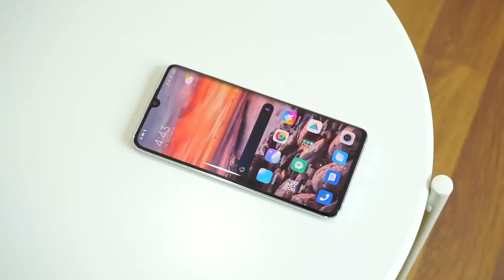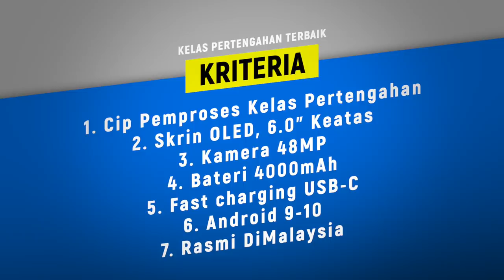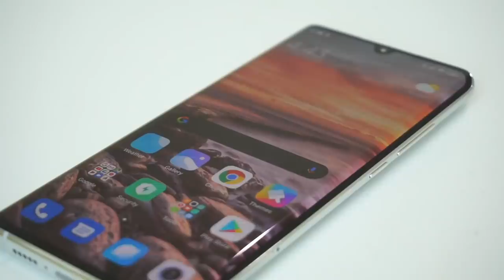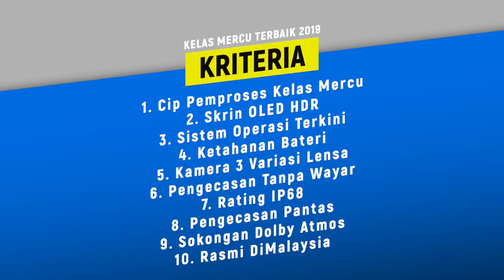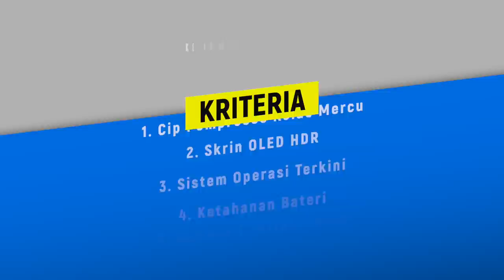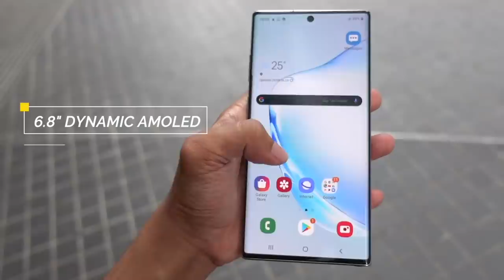Pemenang Telefon Pintar Terbaik 2019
Seperti baru sahaja menyambut tahun 2019,  sekarang kita berada dipenghujung tahun dan bersedia menyambut tahun baru 2020. Banyak perkara menarik yang telah berlaku, banyak juga teknologi baru diperkenalkan pada telefon pintar yang telah digunakan secara meluas. Pemilihan kali ini memfokuskan kepada spesifikasi yang ditawarakan tetapi juga kepuasan penggunan mengikut ulasan yang telah kami lakukan.